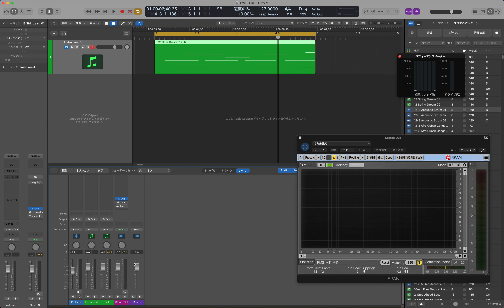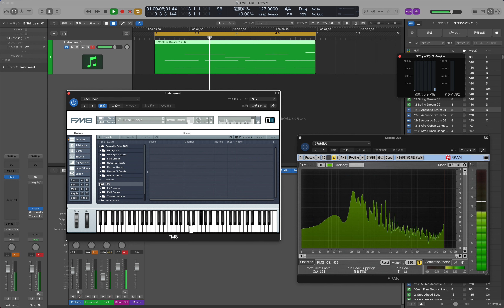Native Instruments (NI) - FM8_ FM7 Legacy Presets Sounds (NoTalking) | FM Synthesizer Check | Review